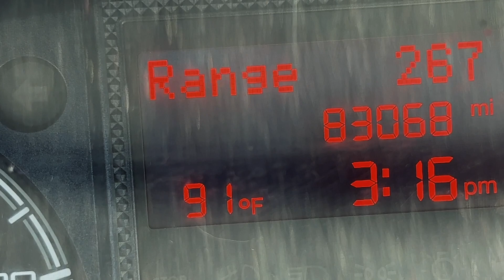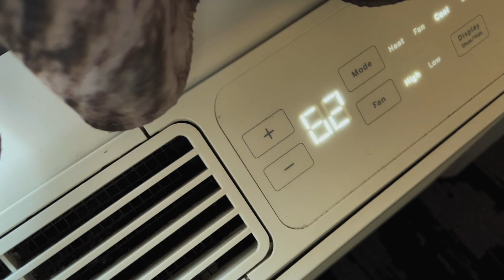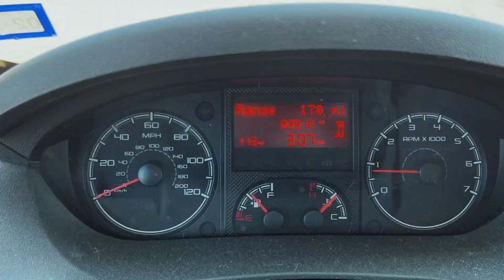How to Survive Summer 🔥 in Van Life (without AC)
17 ways to stay cool living in a van when it's blazing hot outside to make sure you nor your pets overheat during those summer months that keep getting hotter and hotter. Van life can be challenging when it gets hot outside and there are only so many places you can go to stay cool. *Note: I forgot to add that you can climb in elevation to get cooler as well as long as you can be okay, physically, with higher altitudes.

👉 Looking for more awesome resources on travel, living a nomadic life, and creating a simplified, happy lifestyle?  Don't miss out!

//WORK WITH AMBER
💕 Let me help you get organized and support you as you become a nomad

👉 Camera Video Gear Kit 2022
👉 Amazon Store
👉 Unlimited no throttle/no caps Internet! I run my entire online business with it

★ Travel Vlog Season 6, Episode 12: 17 ways to stay cool in your van